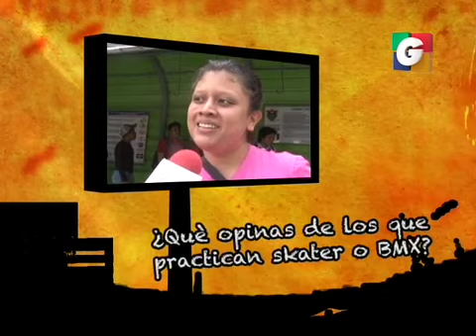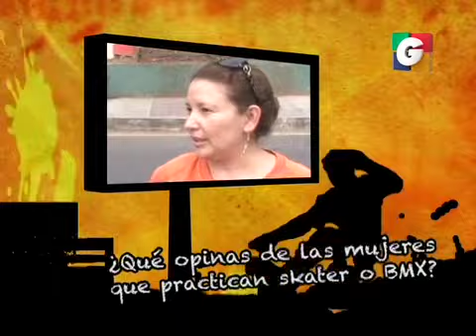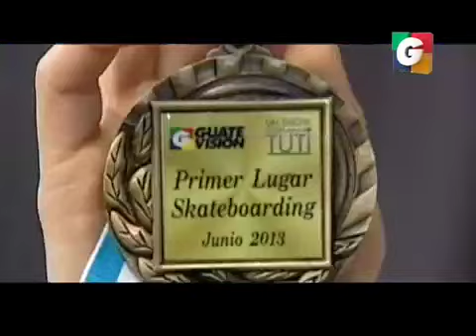unshow 1 21062013 4 iPhone